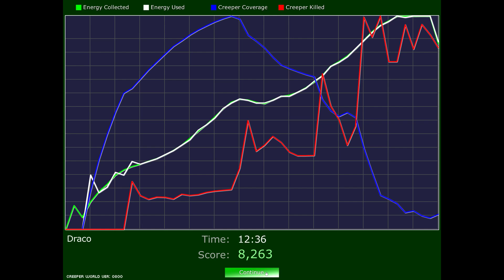Let's Play Creeper World Anniversary Edition: Part 5, Caldera of doom.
We have a much easier time with this mission as we rift into a giant caldera full of creeper emitters.